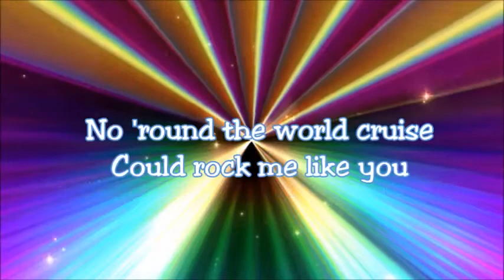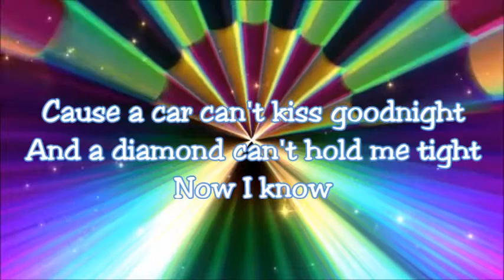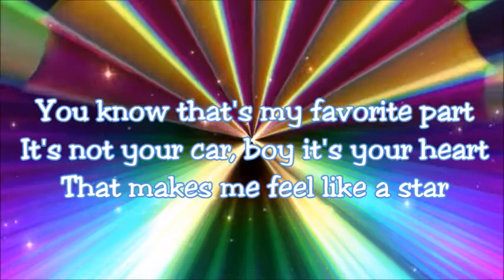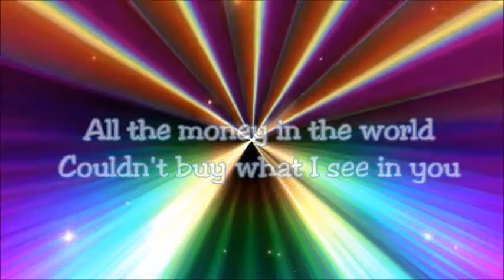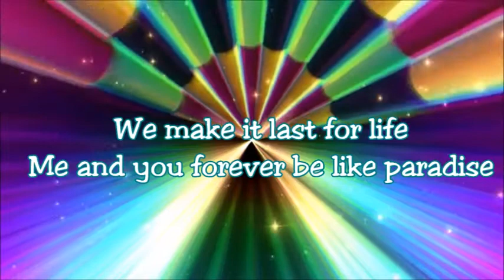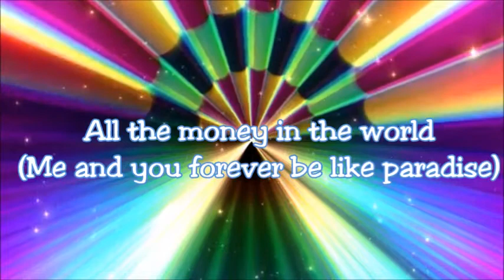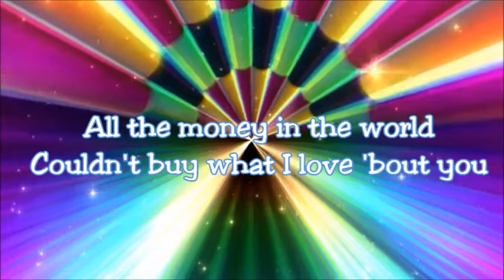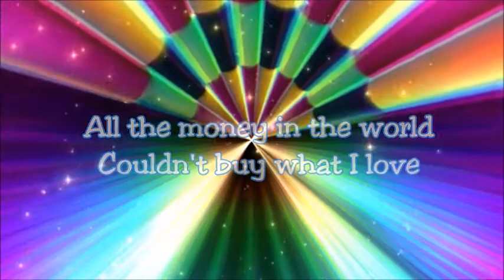Britt Nicole All The Money (Lyric Video)